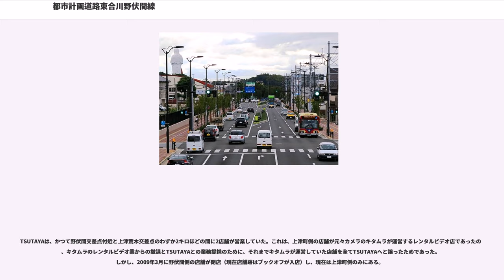都市計画道路東合川野伏間線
都市計画道路東合川野伏間線（としけいかくどうろ ひがしあいかわのぶすません）とは、福岡県久留米市東合川の野々下交差点から同市野伏間の野伏間交差点に至る、国道322号と福岡県道86号、市道から構成される都市計画道路である。外環状道路とも呼ばれ、内環状道路、中環状道路とともに久留米市の環状道路を構成する。

福岡県南部の久留米都市圏を通過する主要道路の多くが久留米市街地を経由し、生活移動とその他の交通が交錯している状況にあった。特に従来からの市街地の中核を成す西鉄久留米駅前の東町交差点では国道3号と国道322号、国道209号が交差している。また、国道3号のほとんどが片側1車線である他、九州自動車道久留米インターチェンジのアクセス道路も乏しく、市街地の渋滞は年々悪化していった。本道路は久留米市街中心地に対する環状道路としての役割を持ち、市街地に流入する車両を減らす他、市内各地や主要国道から久留米ICへのアクセス充実を図るべく建設された。将来は鳥栖久留米道路と直結し、国道3号のバイパスとしての役割も担うことが期待されている。

周辺道路の概況も同時に示す。それぞれの当該道路に関しては各路線の記事を参照のこと。

1973年、久留米IC開業と共に開通した1km弱の区間で、国道322号の一部である。国事業区間として建設された。合川大橋から南進し野々下交差点（国道322号）を直進するとそのまま本道路に入り、途中で久留米ICと接続する。久留米IC南側の高速道入口交差点（国道322号・県道53号）は立体交差となっており、側道が国道322号、本線は県道86号となる。本道路は同市東合川にある野々下交差点を起点として計画されたが、長らく当区間のみの共用となっていた。

1970年に国道322号が新たに指定された際、この近辺のルートは、大刀洗町内から西鉄天神大牟田線に平行して宮の陣橋を渡り、中央公園の西側を経由して通町十丁目交差点から国道3号と交差するルートだったが、1988年の合川大橋開通に伴う国道区間指定変更でこの区間が国道322号となり、合川大橋 - 久留米IC - 高速道入口交差点 - 千本杉交差点 - 東町交差点というルートになった。また、このうち高速道入口交差点 - 東町交差点はもともと国道210号の区間で、国道210号は起点が東町交差点から東櫛原交差点となり、久留米東バイパス経由へ変更された。

以上に伴い国道指定を解除された区間について、大刀洗町内から通町十丁目交差点までの旧国道322号は県道88号に、高速道入口交差点から筑水高校前交差点（久留米東バイパス終点）までの旧国道210号は県道53号と市道に変更された。

2008年に御井小学校西交差点（県道800号）～矢取西（県道750号）交差点、2012年に高速道入口交差点～御井小学校西交差点が供用を開始した1.56kmの区間で、県道86号の一部。県事業区間として建設された。久留米インター南側のアンダーパス本線入口からが県道86号となり、高速道入口交差点とJR九州久大本線の下をくぐる。現在本道路がある位置は元々住宅街で、国分町や高良内町から久留米ICへ向かう車が高速道入口交差点に出る狭隘な生活道路へ大量に流入していたため、久大本線の踏切と相まって終日渋滞していた。

2012年の当区間開通と共に本道路が県道86号として指定され、並行する旗崎交差点から矢取交差点までの区間が県道指定を解除されると共に、矢取西交差点から矢取交差点までは県道800号との重複区間となった。これに伴い旗崎交差点から矢取交差点の間で朝の時間帯に設定されていた一方通行規制は廃止された。

2006年に北島交差点（県道752号）～上津荒木（国道3号）、2013年に矢取西交差点～北島交差点が開通した2.37kmの区間で、全て市道。2006年開通分は県事業区間として、2013年開通分は市事業区間として建設された。本道路と並行する道路は特に存在しなかったが、開通にあわせて隅山の下を通るトンネル（隅山第一・第二隧道）が建設された。

当区間の内北島交差点から部京交差点まではもともと自衛隊久留米駐屯地の敷地西縁を通る1.5車線道路が存在しており、本道路の開通に伴って拡張された。

1997年に開通した1.94kmの区間で、県事業区間として建設された。全線が市道区間。国道3号と国道209号をつなぐ道路として本道路の中では比較的早期に開通したため、バイパスの名称がつけられて...